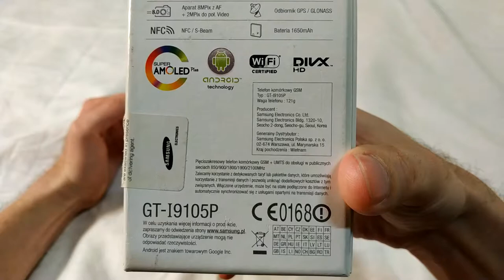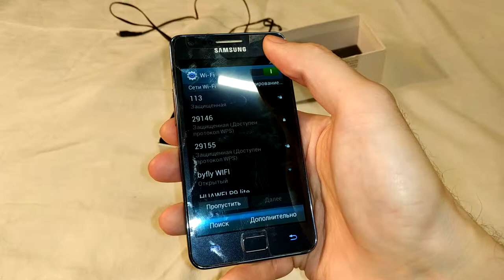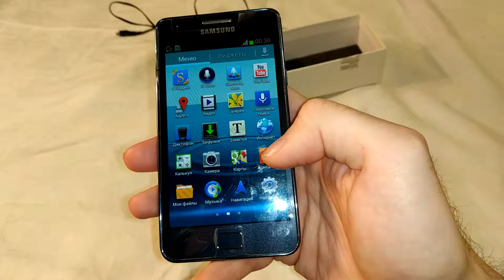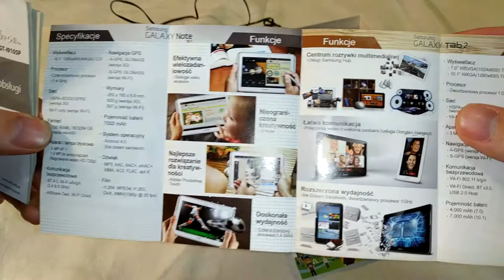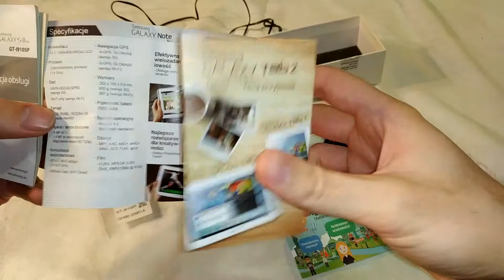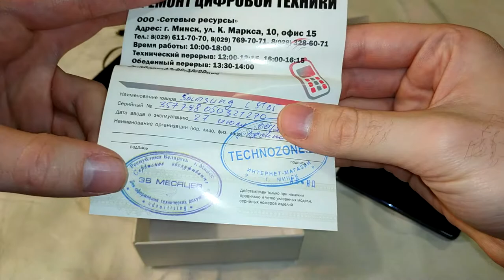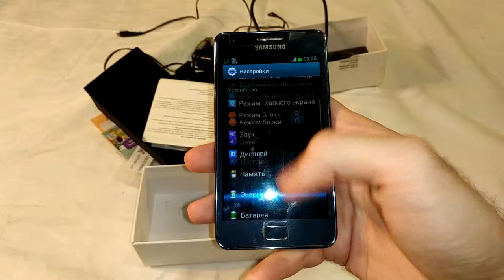Обзор и воспоминания - Samsung Galaxy S2 Plus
Это был мой первый смартфон на андроиде :) Я тогда был очень ему рад :) ^_^
Но теперь, это лишь воспоминания. Потому что теперь я уже давно им не пользуюсь.
Теперь у меня сяоми. Но за время пользования самсунгами, я понял что они надёжные и качественные аппараты.